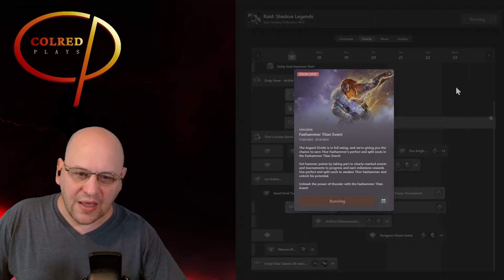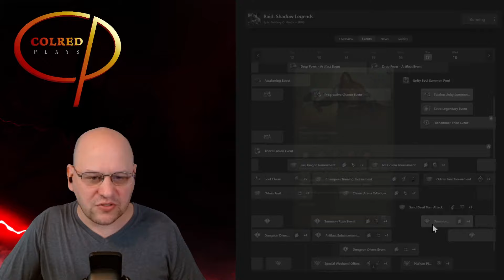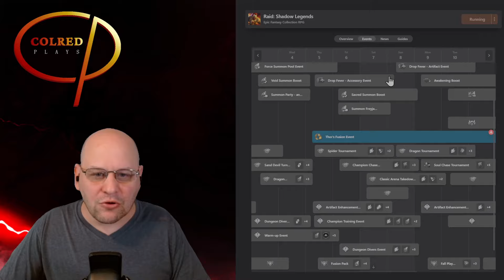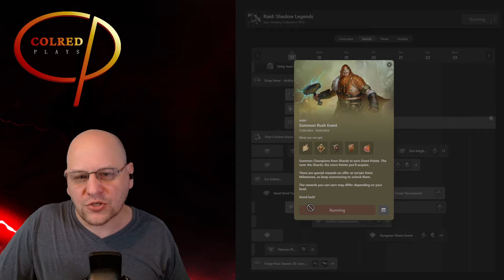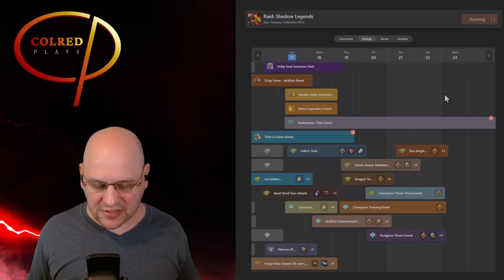Dear Plarium, What The #@%$?!?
Hey Plarium. We need to talk.